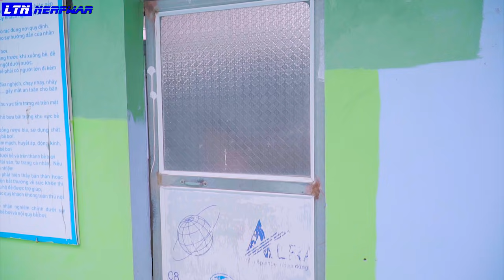BINGO JACKPOT UGLY GIRL PRANK BATTLE NERF DR Jocelyn Nerf Guns Squad Crime OMG DRUG IN NOISE PRANK